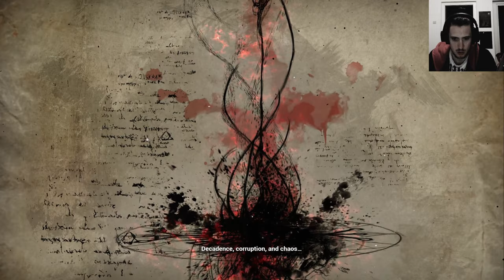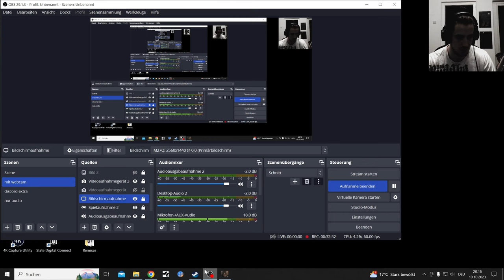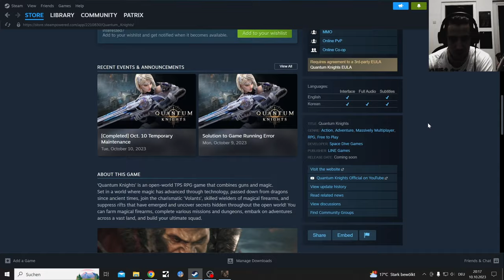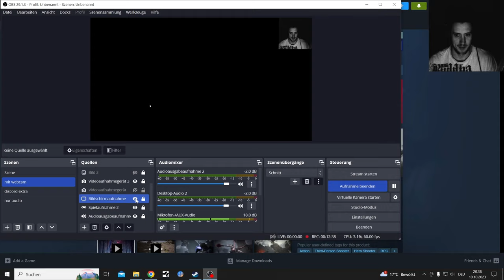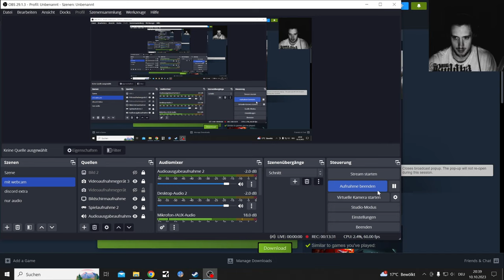Quantum Knights Steam Demo, Amazing Graphics bad Audio Mixing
As an open-world TPS RPG, 'Quantum Knights' offers a variety of unique charismatic characters and guns for you to combine and create your own playstyle.

Be warned the Audio Loudness and Stuff is all over the placeDD